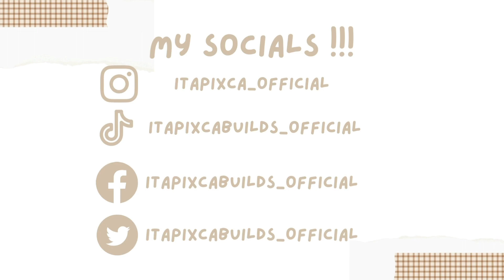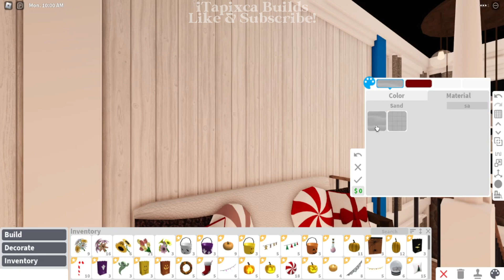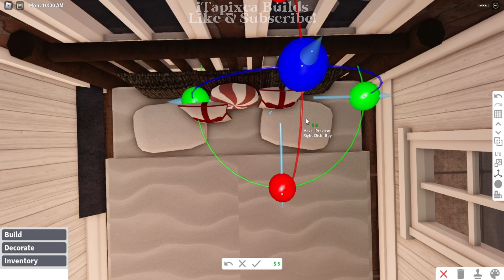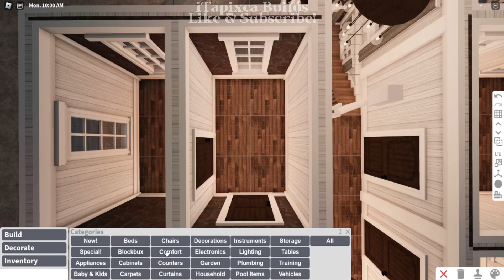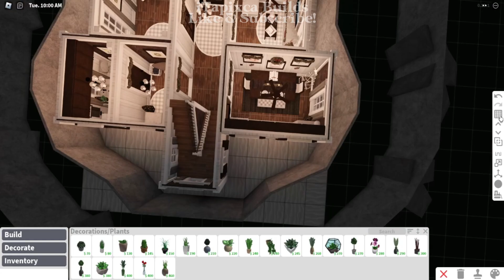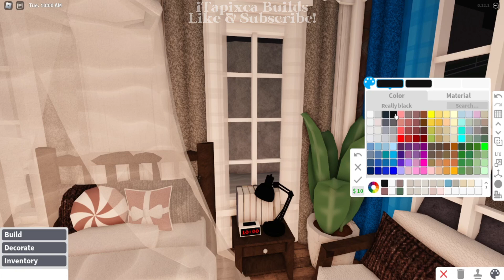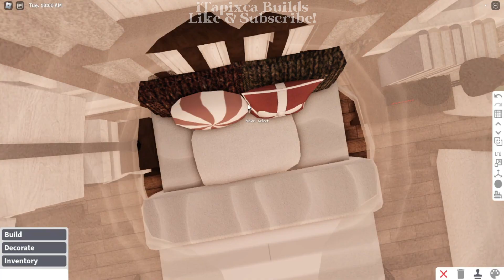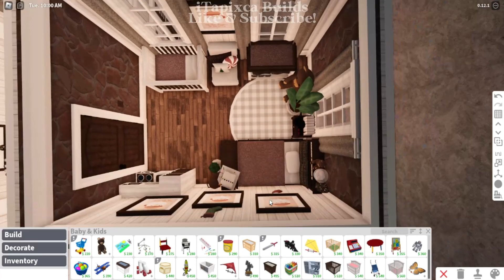[ roblox bloxburg ] 🤍 winter hillside family roleplay house - part 3 | ꒰ build & tour ꒱ - itapixca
✿ ~꒰build infos꒱

- frontyard
- garage
- living room
- kitchen w/ dining area
- laundry area
- 2 toilet & bath
- 1 master bedroom
- 1 office
- 1 toddler's and baby's room
- 1 guest's room

꒰cost꒱: $ 75,626 (exterior only)

$ 171,236 ( interior & exterior combined cost)

✿ ~꒰gamepasses used꒱: multiple floors and advanced placing!

✿ ~꒰Tags꒱:
roblox
bloxburg
roblox bloxburg
bloxburg beta
bloxburg build
bloxburg builds
bloxburg decals
bloxburg roleplay
bloxburg beta
bloxburg house
bloxburg roblox
bloxburg speedbuild
bloxburg builds
welcome to bloxburg
bloxburg houses
bloxburg update
bloxburg build
bloxburg bedroom
bloxburg ideas
bloxburg builder
rblx
welcome to bloxburg beta
bloxburg updates
bloxburg hacks
bloxburg winter
bloxburg winter update
bloxburg winter build
bloxburg winter builds
bloxburg winter house
bloxburg winter house build
winter builds bloxburg
winter bloxburg
winter bloxburg build
bloxburg winter house
bloxburg winter house aesthetic
bloxburg winter house aesthetic build
bloxburg build winter house
bloxburg no gamepass winter house
no gamepass winter house bloxburg
no gamepass winter house build bloxburg
bloxburg winter house no gamepass
bloxburg winter house build no gamepass
bloxburg winter house no gamepass build
bloxburg winter update
bloxburg new update
bloxburg christmas
bloxburg christmas update
bloxburg christmas build
bloxburg christmas builds
bloxburg christmas house
bloxburg christmas house build
christmas builds bloxburg
christmas bloxburg
christmas bloxburg build